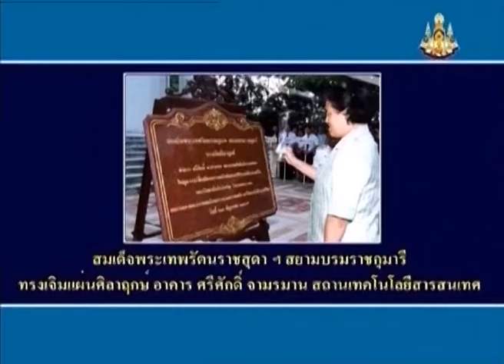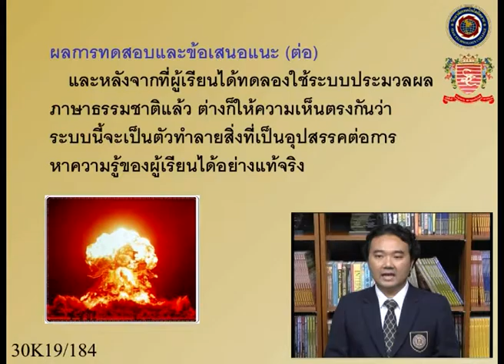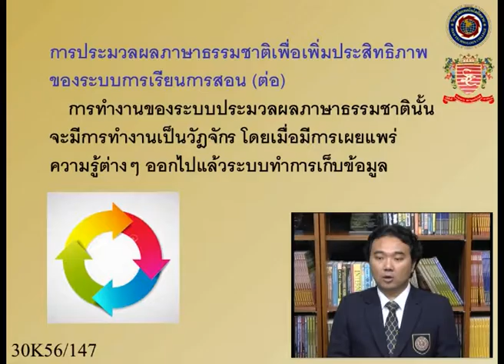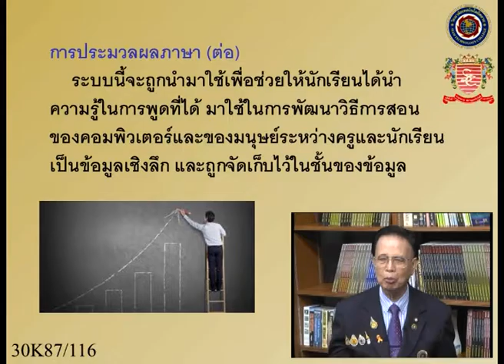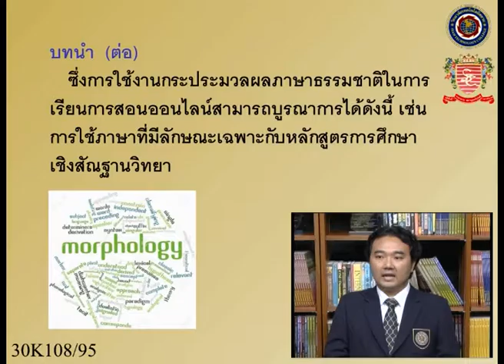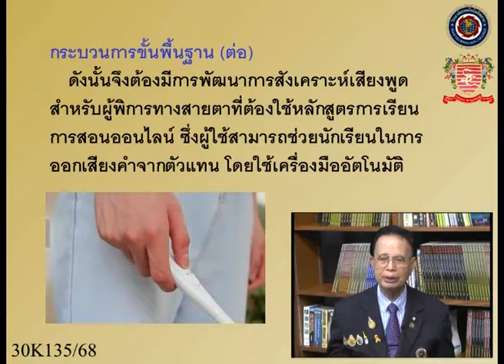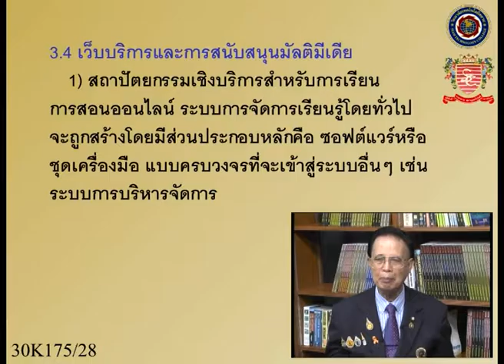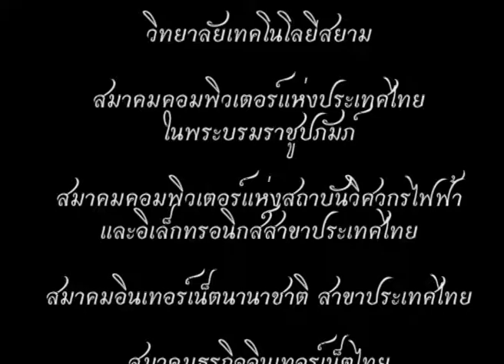อินเทอร์เน็ตไอที กับ ศรีศักดิ์ จามรมาน "AI" (บทที่ 30)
เป็นรายการโทรทัศน์วิชาการ ในโครงการ DLF e-Learning เฉลิมพระเกียรติ
ชุด "เรื่อง ปัญญาประดิษฐ์ ( Artificial intelligence : AI )"
บทที่ 30 เรื่อง การประยุกต์ใช้งานระบบประมวลผลธรรมชาติ ในด้านการศึกษา (ต่อ)